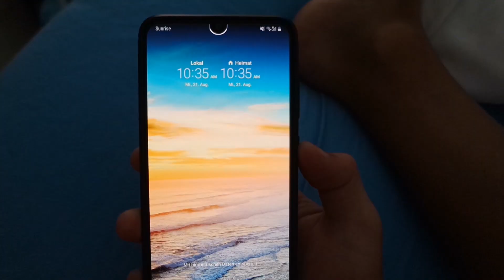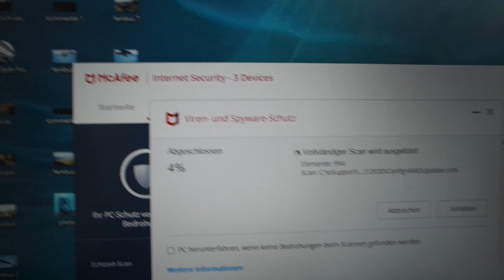Bin ich ein guter Torwart?🤲⚽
Damit habe ich gefilmt

Samsung NX3300